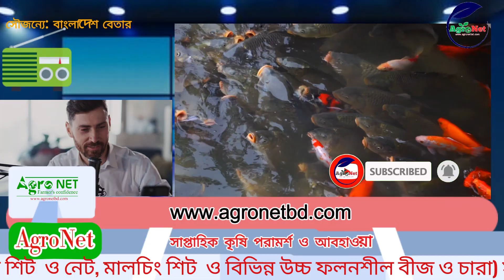চলতি সপ্তাহের আবহাওয়ার পূর্বাভাস ও কৃষি পরামর্শ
✅  সকল প্রকার সবজি চারা ও কৃষিপন্য নিতে যোগাযোগ করুন,

✔বিডি স্মার্ট ফার্মিং
কৃষি ও কৃষকের আস্থা।

আধুনিক পদ্ধতিতে উৎপাদিত সবজি চারা,
সবজি চারা,
সবজি গাছের চারা তৈরি,
সবজি গাছের চারা,
মাটি ছাড়া সবজি চারা উৎপাদন,
আধুনিক পদ্ধতিতে সবজি চাষ,
আধুনিক পদ্ধতিতে শসা চাষ,
আধুনিক পদ্ধতিতে টমেটো চাষ,
আধুনিক পদ্ধতিতে মরিচ চাষ,
আধুনিক পদ্ধতিতে লাউ চাষ,
আধুনিক পদ্ধতিতে বেগুন চাষ,
আধুনিক পদ্ধতিতে তরমুজ চাষ,
আধুনিক পদ্ধতিতে পেঁপে চাষ,
আধুনিক পদ্ধতিতে কলা চাষ,
মালচিং পদ্ধতিতে আধুনিক সবজি চাষ, স
বজি চারা নিতে চাই,
ভালো চারা কোথায় পাবো,
কোকোপিটের চারা, সিডলিং ট্রে